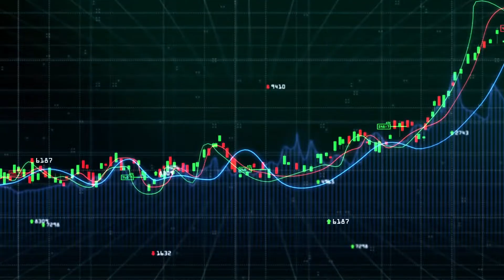How to DEPOSIT TRX from Mobile - KITEAI AUTO TRADING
KiteAI Auto Trading Bot - A liquidity tool between South Korean and Global crypto exchanges.

To provide the liquidity between domestic South Korean and Global crypto exchanges. We would like to introduce our latest plan -  KiteAI Auto Trading Bot. Being a liquidity tool applied AI technology to aim to secure the balance of buying and selling cryptocurrencies with the excellent security, fast real-time transaction and low fee.